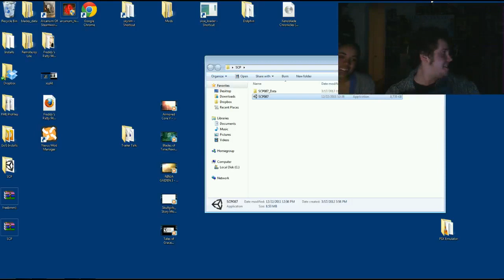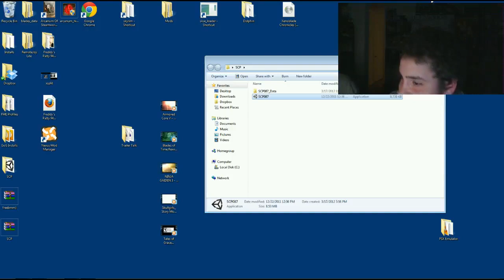Brad Beats SCP-087